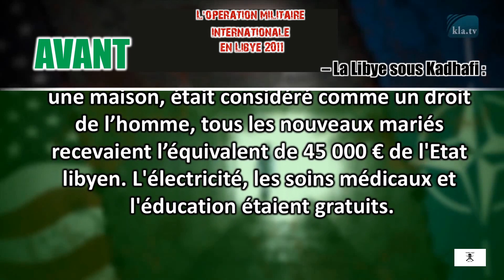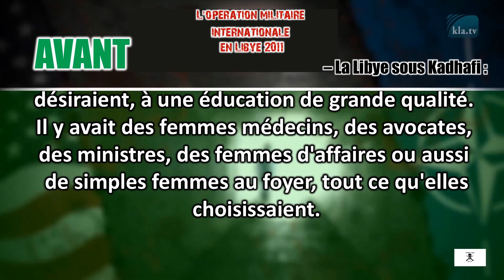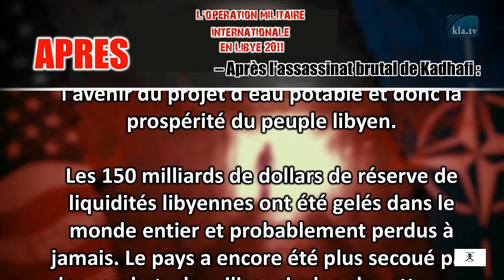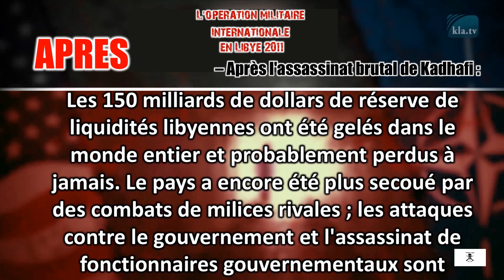info / La Libye avant et après le bombardement de l’OTAN en 2011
L'opération militaire internationale en Libye 2011 AVANT – La Libye sous Kadhafi : La Libye avait l'un des plus hauts revenus par habitant du continent africain. Une partie des ventes de pétrole libyen était créditée directement sur les comptes des citoyens libyens. Il n'y avait pratiquement pas d’impôts, même les entreprises n'étaient que très peu imposées. Avoir un domicile, une maison, était considéré comme un droit de l’homme, tous les nouveaux mariés recevaient l’équivalent de 45 000 € de l'Etat libyen. L'électricité, les soins médicaux et l'éducation étaient gratuits.